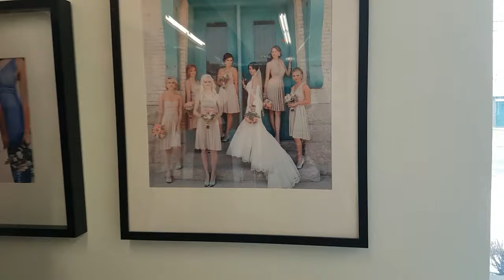Henkaa Dress Fitting | Bridesmaid Time!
It's Bridesmaid time!!  Ok, I'm posting up this a bbbiiitttt on the late side, but it was still filled with tons of fun memories

xo's

Jessie

1st song: Sundrive by South London HiFi
2nd song: 7th Floor Tango by Silent Partner